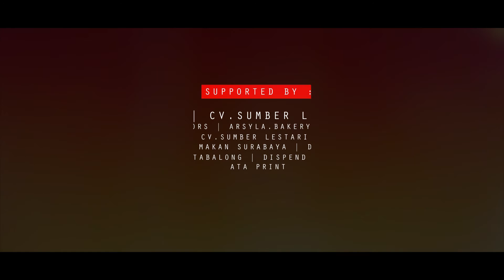AFTERMOVIE PASAR SENI PELAJAR (PSP) 3 th SMKN 1 MURUNG PUDAK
Alhamdulillah , Ternyata Pasar seni pelajar yang ke 3 di tahun 2016 terlasana dengan sukses berkat kerjasamanya seluruh anggota panitia PSP SMKN 1 Murung Pudak dan seluruh sponsor yang bekerjasama demi terlaksananya acara ini. Bahkan menjadi acara rutinan tahunan dan menjadi ikon SMKN 1 Murung Pudak. acara ini terlaksana dalam rangka memperingati hari ulang tahun sekolah kami yaitu SMKN 1 Murung Pudak. Yang dilaksanakan di gedung sarabakawa ,tanjung (TABALONG). Dalam acara ini digelarnya beberapa lomba demi mengambangkan kreativitas pelajar yang mempunyai keahliannya dalam bidang masing masing. Seperti Lomba : Accustik, Fashion show, modern dance , Bboy, Nyanyi solo, fotografher , dan model . acara ini bertujuan paling tidak bias menginspirasi para pelajar atau pun mahasiswa untuk berbuat lebih baik yang pada akhirnya generasi muda mempunyai wadah untuk menunjukan kreativitasnya.
Directed : BIIBOO PROJECT
Cinematography : AKIR BIIBOO
Editing : AKIR BIIBOO
ID line : Akir_bo